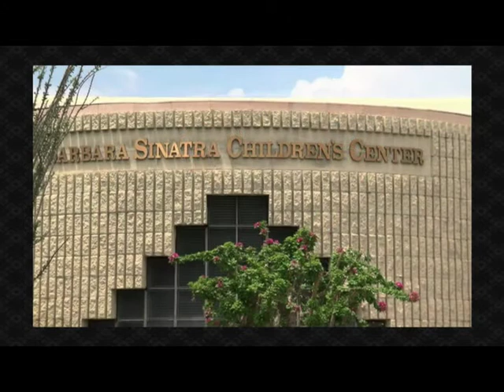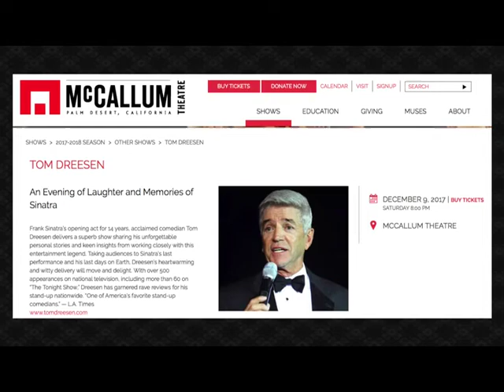Talk of the Desert with Melinda Read - Tom Dreesen on Sinatra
Talk of the Desert with Melinda Read is a celebrity interview program.  On this episode, Tom Dreesen is Melinda's guest.  Tom opened for Frank Sinatra and traveled with him in shows around the world.

Tom is starring in his one man show in which he discusses his career and his years with Sinatra.

Talk of the Desert is copyrighted by Talk of the Desert, LLC of Spokane, Washington.